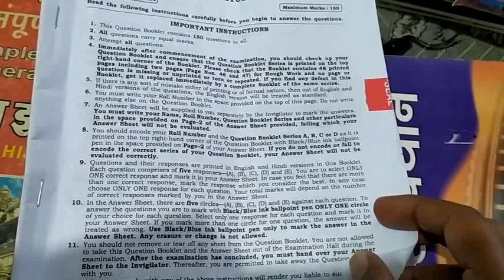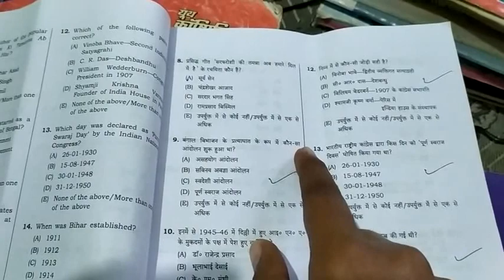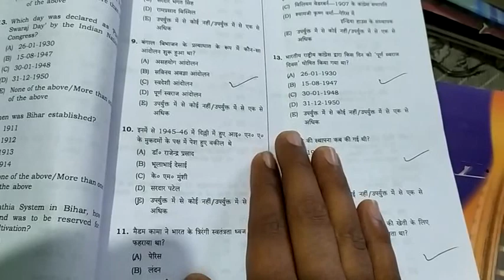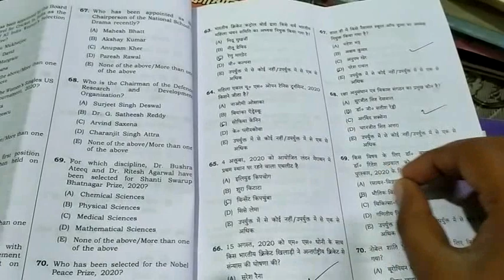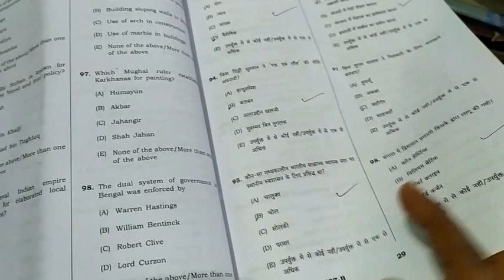विवादित प्रश्न BPSC prelims exam paper 66 वीं ।